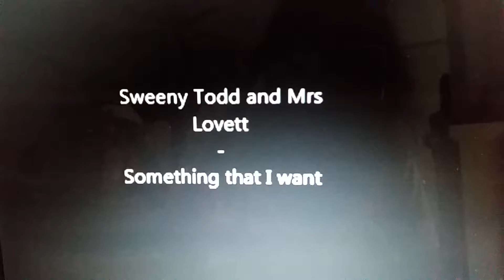Sweeney Todd and Mrs Lovett - Something that I want (Tangled) song fanmade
PLEASE READ!
To make a long story short, my YouTube account was struggling (at least on the computer ) so I had to film the whole thing with my phone. The sound came actually in pretty good quality, but if you want better you can of course open it on another page!
However, I just LOVE Sweeney Todd and think Mr T and Mrs Lovett are so cute together, so thought it would be fun to mix this song with them!  :)